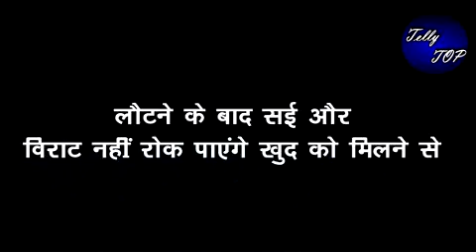GHKKPM || लौटने के बाद सई और विराट नहीं रोक पाएंगे खुद को मिलने से,मनाएंगे सुहागरात